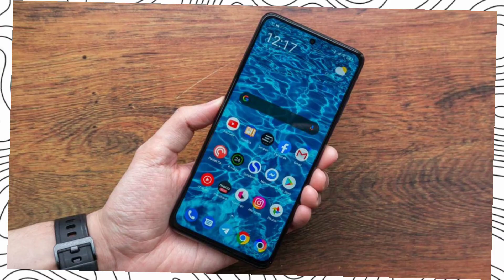Unbelievable! Our Poco X3 Pro Review Will Leave You SHOCKED!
smartphonereview
pocox3prounboxing
producthub

Namaste! Aapka swagat hai the product time ke YouTube channel mein. Yaha par aapko sabhi prakar ke products ke reviews milege, jisse aap apne khareedne ke decision mein madad le sakte hai.

Humara channel alag hai kyunki hum har product ke review ko ek unique tareeke se present karte hai. Hum detailed analysis karte hai aur har aspect ko dhyan mein rakhte hue apna opinion dete hai. Hum har product ko khareed kar test karte hai aur unke pros and cons ko explain karte hai, taki aapko sahi jaankari mil sake.

Humara main focus hai ki hum apne viewers ko honest aur unbiased reviews provide kare.

Hum aapke liye sabse acche products ki review karte hai, jisse aapki life easy ho jaye.

PocoX3ProBatteryLife